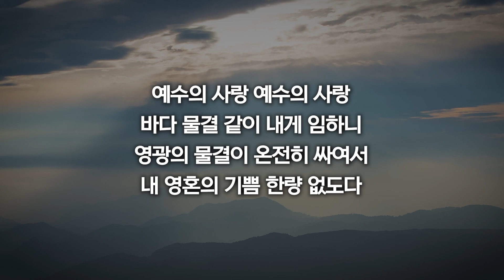[새찬송가 309장] 목마른 내 영혼